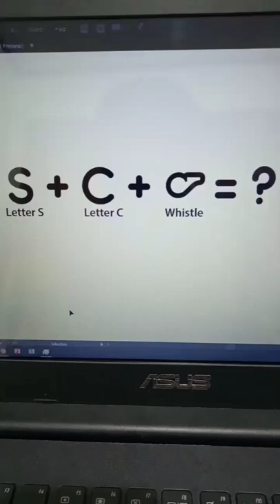✨S + C + Whistle Monogram Logo✨logo